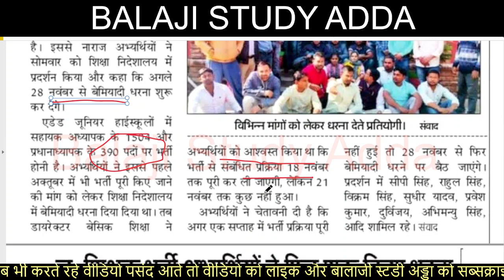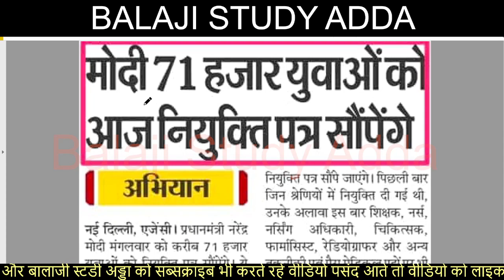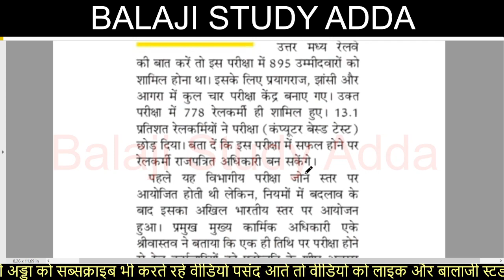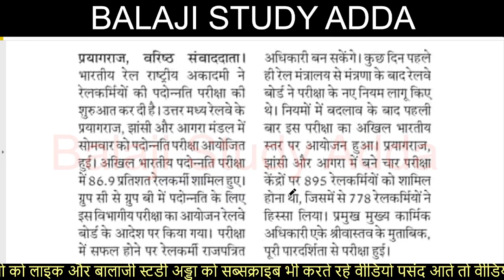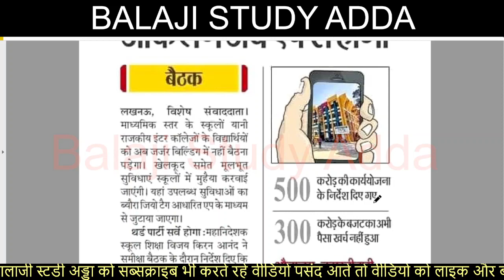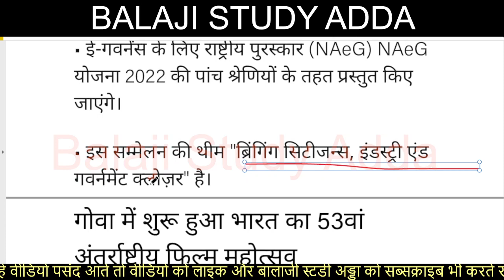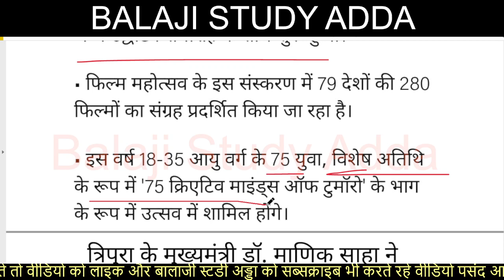TEACHER VACANCY PROTEST, JUNIOR AIDED UPDATE, HOMOPETHIC ROJGAR MELA & 22 NOV CURRENT AFFAIR UPDATES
22 NOV 2022 NEWS AND TEACHER VACANCY RELATED UPDATES

शिक्षक भर्ती के लिए आवेदन
जूनियर एडिड परीक्षा अपडेट
शिक्षक भर्ती मुख्यमंत्री ब्यान
सरकार के विभागों में क्लर्क भर्ती का विज्ञापन दिसम्बर में
UPPET 2022 THROUGH NEW VACANCY,
डीएलएड नोटिफिकेशन जारी
शिक्षक साथी के लिए तीन चरणों में देनी होगी परीक्षा
शिक्षकों की नियुक्ति के लिए टीईटी कब से जरुरी
पीसीएस 2021 के पद और श्रेणी वार कटआफ अंक जारी
DRDO 1061 POST FORM
UPSSSC PET VALIDITY EXTENDED
LEKHPAL EXAM RESULT
UPPCL ACCOUNTANT VACACNY REALTED OFFICIAL NOTIFICATION
NEW TEACHER VACANCY AFFECTED
शिक्षक भर्ती गलत प्रश्न हल करने वाले अभ्यर्थियों को मिलेगा एक अंक
UP PET EXAM RESULT AND LEKHAPAL EXAM RESULT UPDATE
UP PET EXAM IN COURT,
शिक्षक भर्ती के रिक्त पदों पर विषय लिखा न वर्ग
हेड कांस्टेबल भर्ती परीक्षा की उत्तर कुंजी जारी
UPPCL में सहायक लेखाकार पदों पर नियुक्ति के लिए आवेदन
केन्द्रीय विद्यालय में 4014 टीचर पदों पर भर्ती
ट्विटर पर शिक्षक भर्ती और पुलिस भर्ती मांगने पर रिपोर्ट
डीएलएड द्वितीय और चतुर्थ सेमेस्टर एग्जाम
शिक्षक भर्ती के लिए चलाया गया अभियान
DU & LU UNIVERSITY
CONSTABLE 24369 VACANCY
PRIMARY TEACHER VACANT POST
NEW TEACHER VACANCY PROTEST
NEW TEACHER VACANCY TWITTER ABHIYAN
ITBP HEAD CONSTABLE VACANCY
UPKSC VACANCY
पीईटी परीक्षा अपडेट
पीईटी में सेंध लगाते 21 पकड़े गए
UPPET EXAM CENTER MANAGEMENT
PET EXAM MANAGEMENT
DELED OFFICIAL NOTIFCATION
B.ED COUNSELING
UPSSSC PET EXAM CENTER UPDATE
CUET EXAM
CTET EXAM DATE AND FORM UPDATE
ASSISTANT PROFFESOR VACANCY
PRIMARY TEAHCER
UPSSSC PET EXAM CENTER
PCS EXAM
3000 ग्राम पंचायत सचिव की भर्ती
17 हजार पदों पर स्थायी भर्ती की तयारी
परिषदीय स्कुलो में शिक्षण कार्य की निगरानी करेंगे रिटायर्ड शिक्षक
पीसीएस में अग्निवीर पर पूछा सवाल
लेखपाल भर्ती परीक्षा में टोपर्स को किया जाएगा ब्लैक लिस्ट
हेड कांस्टेबल भर्ती परीक्षा
LEKHPAL 15K SUSPECT CANDIDATE
परिषदीय शिक्षकों
माध्यमिक और उच्च माध्यमिक शिक्षक पदों का विज्ञापन
जूनियर एडिड रिक्त पदों का अधियाचन
बीएड काउन्सलिंग
नई शिक्षक भर्ती पर ट्वीट
सहकारिता संस्थाओ में 25 हजार पदों पर होगी भर्ती
एडेड स्कुलो के सरप्लस शिक्षकों का समायोजन
वन दरोगा भर्ती नोटिफिकेशन
परिषदीय में शिक्षकों के 63 हजार पद का नोटिफिकेशन
पीसीएस अपडेट
बीएसए अपडेट
DELED DIRECT ADMISSION
20 हजार पदों पर आवेदन
परीक्षा तिथि टकराने से अभ्यर्थी परेशान
सीयूईटी में 100 परसेंटाईल पाने वालो की बड़ी तादाद
सरकार बताये राजकीय शिक्षक किस श्रेणी में है
फीस वृद्धि के विरोध में जुलूस
तीन माह से ज्यादा निलम्बित नही रख सकते
प्राथमिक विद्यालय में 40000 से अधिक पदों पर शिक्षक की भर्ती बीएड व डीएलएड फॉर्म भरे
पशु चिकित्साधिकारी के पदों पर साक्षात्कार
सीयूईटी अपडेट
नया लिंक खत्म करेगा डीएलएड
लेखपाल के साढ़े चार हजार पदों पर भर्ती की तैयारी शुरू
एफसीआई में पांच हजार से अधिक भर्तिया
जेईई एडवांस रिजल्ट
डीएलएड में सवा लाख सीट खाली प्रवेश को सीधा मौका
जल्द खुलेंगे नये प्राथमिक स्कूल
सीयूईटी यूजी प्रवेश उत्तरकुंजी जारी
7000 से अधिक पदों पर भर्ती फंसी
शिक्षक भर्ती के मुद्दे पर मंत्री ने नही दिया जवाब
शिक्षक भर्ती आवेदन
लेखपाल संसोधित आंसर की जारी इतने कॉमन नम्बर मिले
जूनियर एडेड भर्ती में बड़ा घोटाला
रेलवे ग्रुप डी परीक्षा अपडेट
शिक्षक भर्ती पूर्व में सफल अभ्यर्थी हुए फेल
खंड शिक्षा अधिकारी पदों पर भर्ती
डीएलएड में प्रवेश अपडेट
एडिड कॉलेज में लिपिक के 1621 पदों पर होगी भर्ती
सरकारी मेडिकल कॉलेज में 10 हजार भर्ती
डीएलएड में प्रवेश लड़खड़ाया